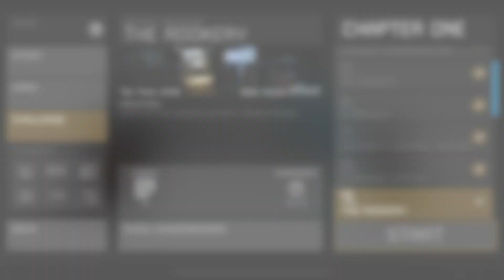Cypher 007 - Challenge Mode Chapter 2 Act 9 Blofeld's private Quarter | Within 2:30 minutes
This is the challenge mode for the Chapter 2 Act 9 Blofeld's private quarter.  For this level, you have to finish within 2:30 minutes.  This is pretty hard for the challenge mode.

How to beat Blofeld's Private Quarter within 2:30 minutes in Challenge Mode?
Found out in the video.